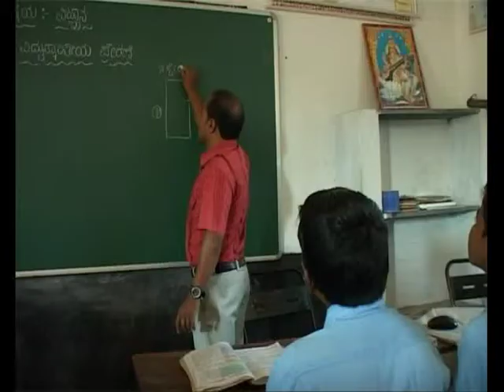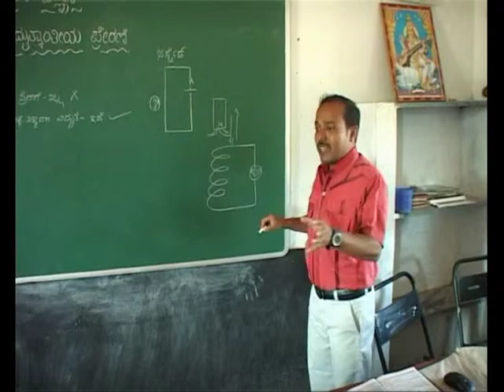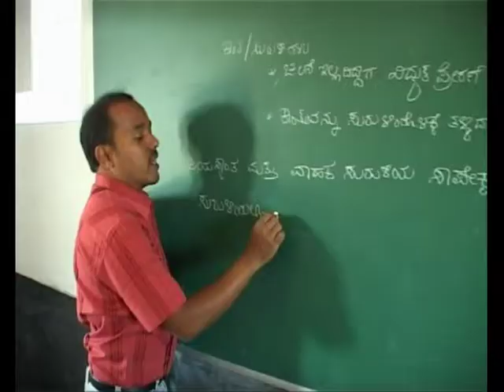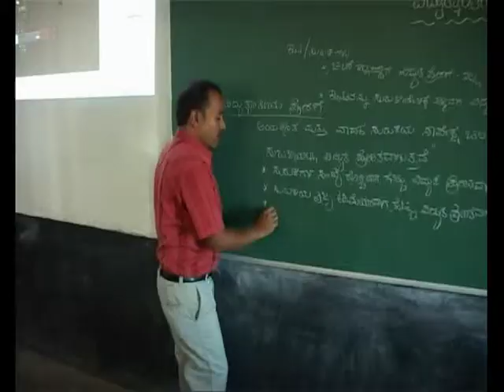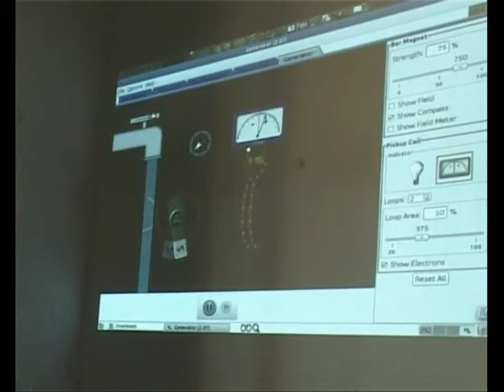unesco film visuvals managala